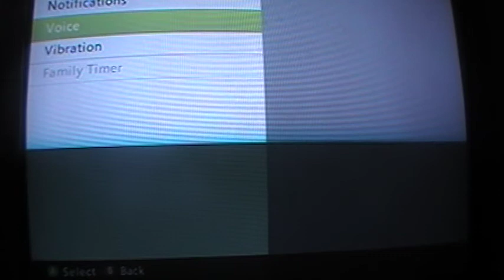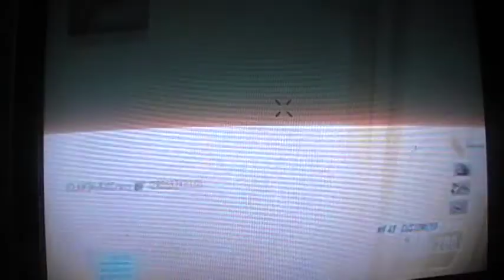COD. blackops2 new maps